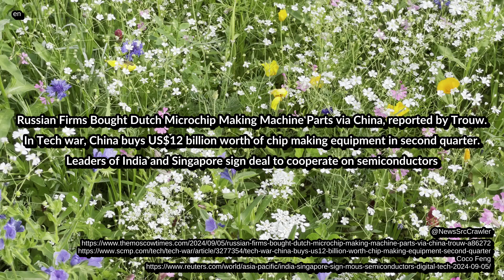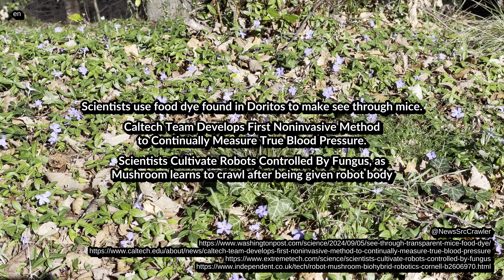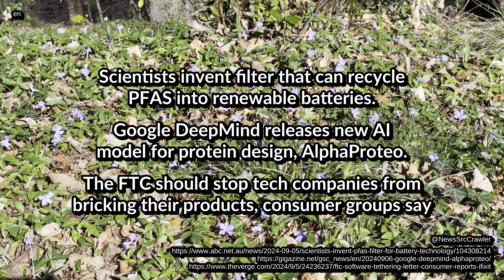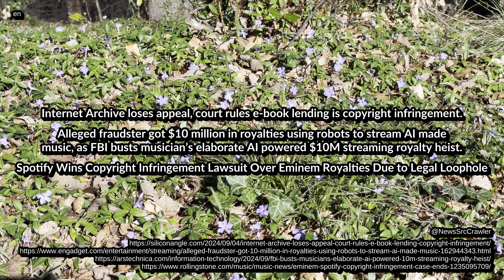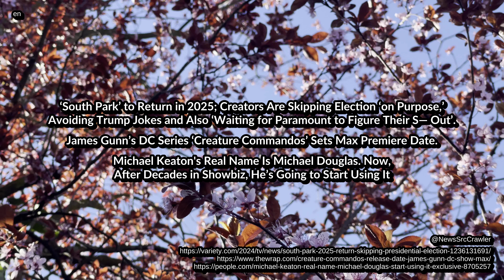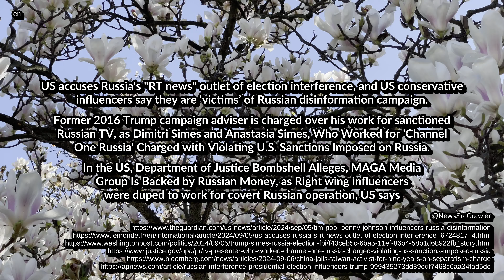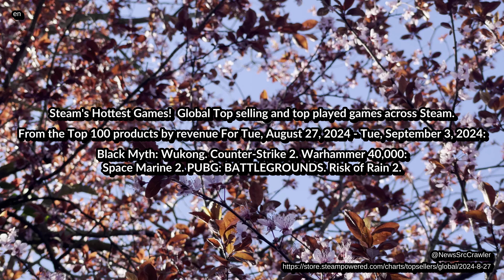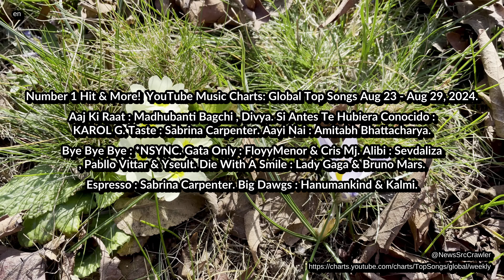News from 06 09 2024 charts tech life entertainment health environment 4K